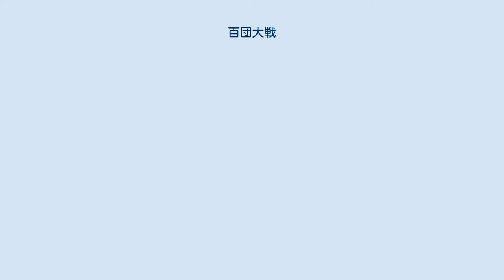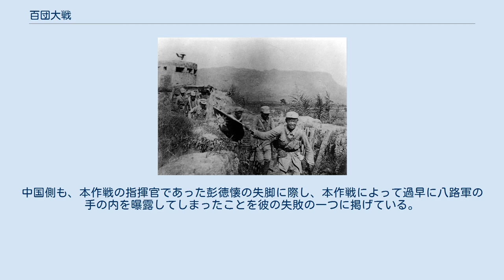百団大戦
百団大戦（ひゃくだんたいせん）は、日中戦争（支那事変）中の1940年8月から12月にかけ、山西省・河北省周辺一帯において、中華民国国民革命軍に参加中の中国共産党軍と、大日本帝国陸軍の間で起きた一連の戦い。
「百団大戦」は中国側の呼称で、中国共産党軍の参加兵力が約100個の「団」（連隊に相当）とされることに由来する。
小部隊でのゲリラ戦を得意とした中国共産党の八路軍が、初めて行った大規模な攻勢である。
日本側は、第一期・第二期晋中作戦などの掃討作戦を発動して対抗した。
中国共産党軍は日本軍の警備部隊や施設に損害を与える一定の戦術的成功を収めたが、作戦の戦略的意義については評価が分かれている。
 日中戦争の勃発後、日本陸軍は華北一帯を占領下に置いたが、中国国民党政権系の軍が撤退した後の権力の空白に乗じて勢力を伸ばしたのが中国共産党だった。
開戦前に山西省で閻錫山（国民党に帰順）と提携していた中国共産党は、日本陸軍の進攻によって閻錫山の第2戦区軍が陝西省に退避すると、後に残って山西省の根拠地化を図った。
河北省でも、共産党軍が、国民党政権から冀察戦区司令官に任じられていた鹿鍾麟を攻撃して追放してしまった。
山西省を占領中の日本の第1軍は、1940年4月から6月にかけて、晋南地域に残る衛立煌の第1戦区軍を攻撃したが、このときも中国共産党は日本軍の進撃の後を追うように勢力圏を広げた。
 中国共産党の部隊である八路軍は、建前上は国民革命軍の一部として国民党政権指揮下の共同部隊であったが、実際には他の国民革命軍部隊の赤化工作や、民兵の組織を積極的に行って、独自の戦力養成に努めた。
1940年春には、山西省に展開していた国民党系の第97軍のほとんどを吸収していた。
八路軍の装備は迫撃砲や機関銃程度の範囲ではあるものの次第に充実し、ヘルメットを着用した兵士が増えている。
兵の練度も向上してきた。
しかし、八路軍は「政治七分、軍事三分」を標榜し、前述のように国民党政権軍の戦闘に積極的に協力せず、日本軍との直接交戦は避けることを基本としていた。
 日本陸軍は、1940年には共産党の勢力拡大を危惧しており、徐々に八路軍への攻撃を増やしていった。
北支那方面軍は、昭和15年度粛正建設計画の中で、共産党軍を重点攻撃対象と定めていた。
もっとも北支那方面軍に属する第1軍は、前述のように国民党政権の正規部隊の撃破も依然として重視していた。
 1940年6月中旬、宜昌作戦での敗北や汪兆銘政権の成立で、蔣介石率いる国民党政権は動揺した状態にあった。
桐工作と呼ばれる日中和平交渉も進展の動きを見せていた。
 八路軍総司令官朱徳は、1940年7月、延安で開かれた会議で、華北での戦闘について、過去3年間に培った基礎をもってすれば最終的には日本軍を一掃できるなどと報告した。
このような過激な主張の背景としては、上述のように国民党政権が動揺していたことから対日戦意の高揚を図ったことや、国民党政権軍に対する八路軍の戦力誇示の意図があったと推測されている。
 朱徳と副総司令官彭徳懐は、同月、百団大戦について準備命令を発した。
参加兵力は最低でも22個団とされ、石太線（山西省太原-河北省石家荘間）、同蒲線（zh, 大同-風陵渡間）、平漢線（北京-漢口間）津浦線（天津-浦口間）、北寧線（北京-瀋陽間）の各鉄道設備がそれぞれ攻撃目標とされた。
最重要目標は、中国共産党の本拠地である延安と華北を結ぶ石太線である。
また山西省の井徑炭坑などの鉱山も攻撃目標とされた。
これを受けて八路軍晋察冀軍区の第120師（zh）と第129師（zh）その他が投入されることになった。
 5ヶ月にわたる戦役のため、以下に示すのは最大参加兵力である。
資料によっては日中双方二十万人ずつの投入兵力というものもある。
 8月20日夜、八路軍は山西省を中心に一斉に攻撃を開始した。
京漢線方面では、晋察冀辺区軍の一部や第129師の一部など8000人以上が襲来して、鉄道に損害が出た。
日本側は第110師団や独立混成第1旅団によって8月25日までに撃退した。
同蒲線沿線でも八路軍と、独立混成第3・第9旅団や第41師団が交戦した。
 石太線や太原に対しては、第129師の6000人やその他の部隊が向かった。
これらの地域で1拠点に1個小隊以下の高度分散配置で手薄な警備をしていた日本...